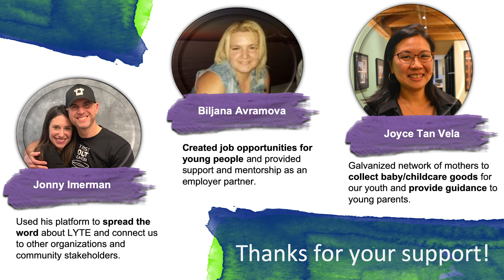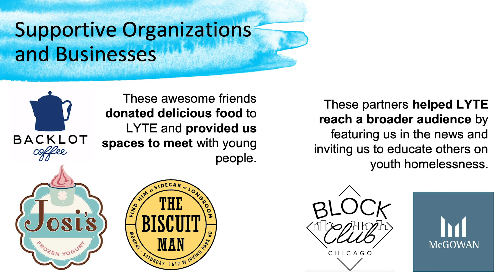2019 Volunteer and Partner SPOTLYTE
A LYTE Love Letter:
So many people helped spread the LYTE over the last year, and we couldn't let 2020 get fully underway without sending a special Valentine to a few of those special people. Take a look at a reflection of our gratitude here.